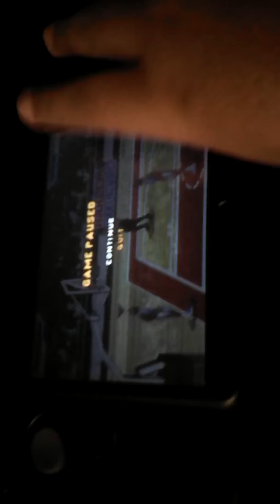Coach won't give me the ball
Mexico City is rude